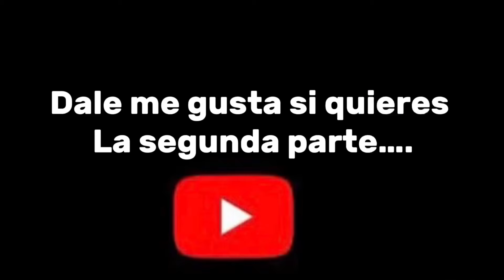¡¡BAJAMOS UNA POPI AL BARRIO!! Y NO VAZ A CREER LOQUE PASO |QUEDATE HAZTA EL FINAL